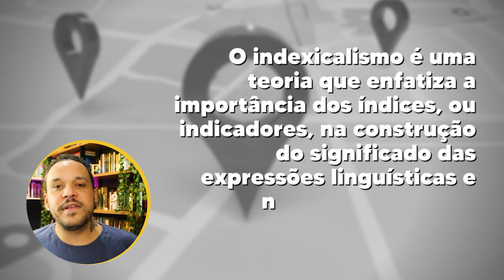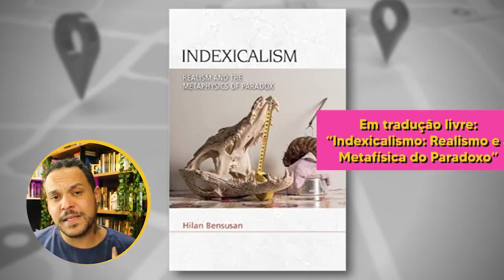INDEXICALISMO 📍 para não se perder em Hilan Bensusan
Conheça o indexicalismo de Hilan Bensusan, filósofo brasileiro.
Seja membro deste canal e ganhe benefícios:
⭐NOSSO PIX ⭐
👇 ADQUIRA LIVROS DO AUTOR 👇
Linhas de Animismo Futuro
Diáspora da Agência, A. Ensaio Sobre o Horizonte das Monadologias
Indexicalism (English Edition)
Capítulos:
00:00 - Abertura
00:019 - O que é indexicalismo
01:58 - Os primeiros autores
03:22 - Indexicalismo em Bensusan
05:00 - Exemplos
07:28 - Ontologia e indexicalismo
11:45 - Inspirações do pensamento
🧐 Para mais conteúdos:
🤝 Parcerias e contato profissional:
Supervisão de texto: Bruno Neppo